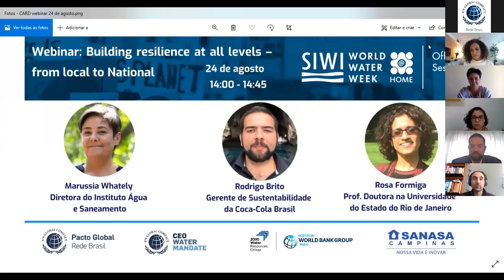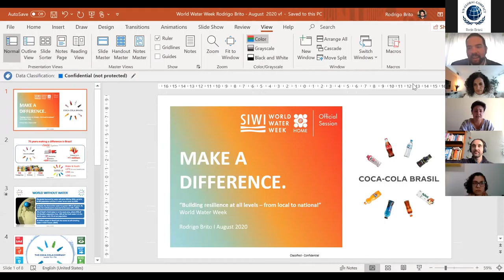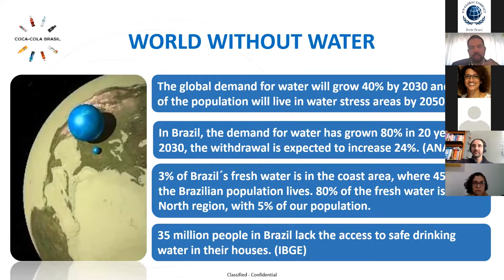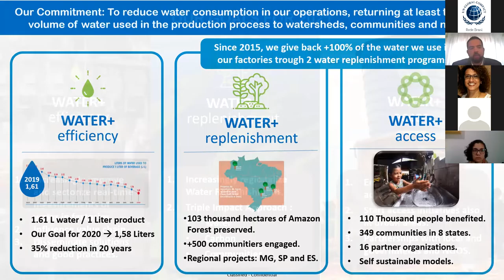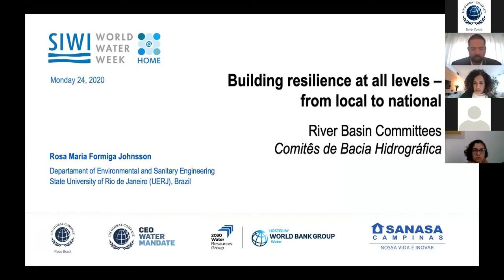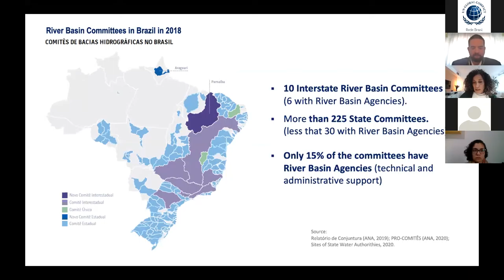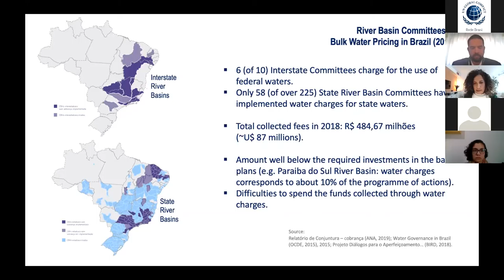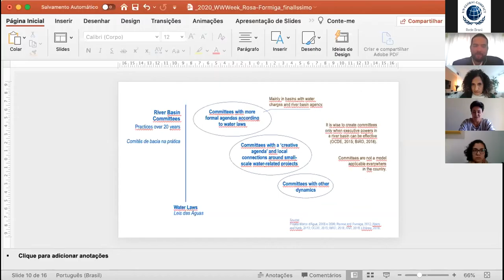Building Resilience at All Levels - From Local to National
With a largely urbanized population, Brazil faces unresolved historical social and infrastructure deficits, resulting in precarious urbanization territories. Especially in big cities, old challenges such as insufficient freshwater reserves, incomplete water distribution, sewage treatment, and pollution of water sources are aggravated by climate change, demanding new policies towards water security. The objectives of this World Water Week 2020 session were to 1) broaden the understanding among utilities and the productive sector that climate risks, urban governance, and poverty are issues that must be addressed in an articulated manner 2) give young people in low-income urban areas a voice to expose how they are affected by insufficient water infrastructure 3) expose scientific evidences of the consequences of regional and local deforestation on the water security of large Brazilian cities 4) present examples of successful actions and programs and their financial strategies and 5) generate intersectoral alliances, focusing on water security objectives. The Pacific Institute is Co-Secretariat of the CEO Water Mandate, a UN Global Compact initiative that mobilizes business leaders on water, sanitation, and the Sustainable Development Goals.